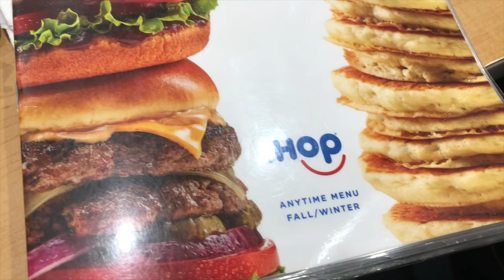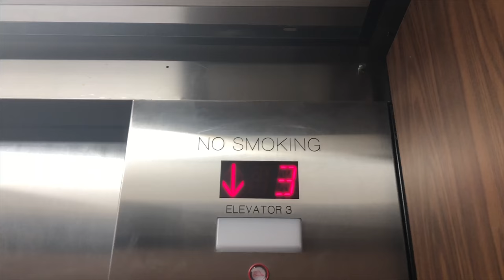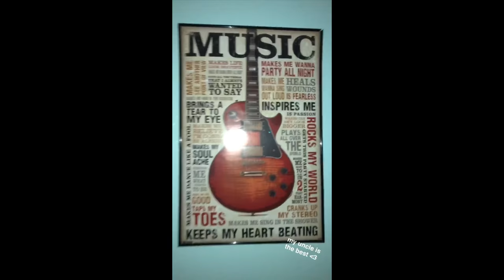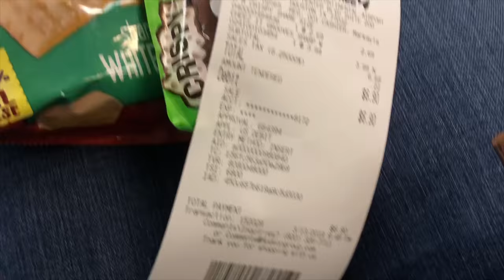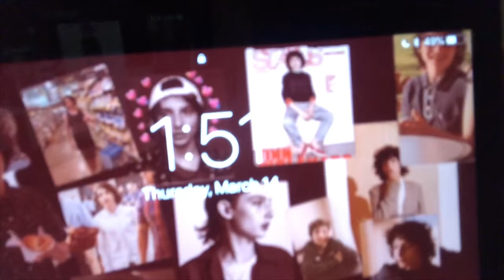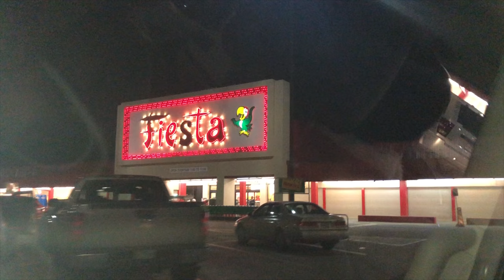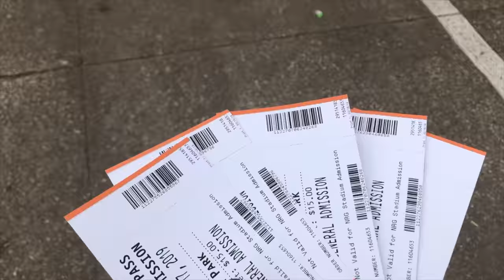my first time losing a competition | spring break vlog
heyy cute lil shawtys, it’s esme in da disco🕺🏻 hope y’all enjoyed this cute lil shawty video. wanna follow me on instagram??? it’s @esmexz (idk how to link it cuz i’m a lil sLow) wanna add me on snapchat!!? it’s @crazy.esme , let’s continue to flourish and have an amazing journey togethaaaa 😈